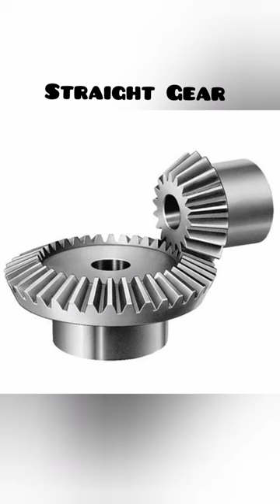Types of Reduction Gear